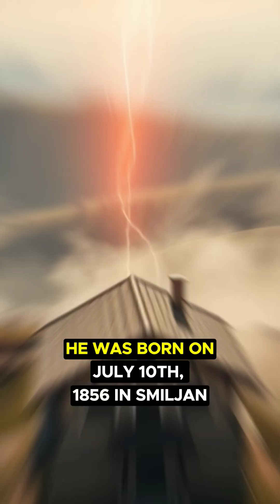Was Nikola Tesla Serbian, Croatian, or American? The Truth Revealed!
Nikola Tesla: A Visionary with Complex Roots ⚡✨

Born in 1856 in Smiljan (modern-day Croatia), Tesla was an ethnic Serb with a deep connection to Serbian heritage. His father was a Serbian Orthodox priest, and Tesla proudly identified as Serbian throughout his life. 🇷🇸

Though his birthplace is now in Croatia, Tesla’s genius flourished in the United States, where he became a naturalized citizen and revolutionized the world of engineering. 🌍

Even in his final moments, Tesla requested the Serbian song "Tamo daleko" at his funeral, underscoring his unwavering connection to his roots. 🎶